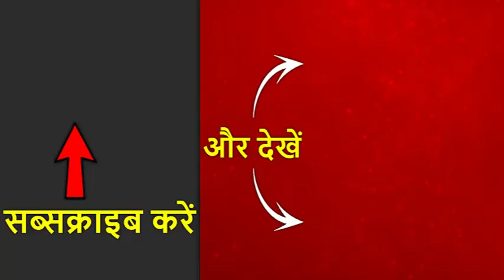Ind vs Ban: T20 में बांग्लादेश से पहली बार हारा भारत | ABP News Hindi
कल रात दिल्ली में प्रदूषण के बीच खेला गया भारत और बांग्लादेश के बीच मैच. इस मैच में बांग्लादेश ने भारत को बड़ी आसानी से सात विकेट से हरा दिया. 10 साल..तीन देश...दो उपमहाद्वीप में 8 मैच हारने के बाद बांग्लादेश की T-20 में हिंदुस्तान पर ये पहली जीत है. दिल्ली T-20 मैच बांग्लादेश ने 7 विकेट से जीता. टीम इंडिया 20 ओवर में 6 विकेट पर 148 रन बनाए थे. जवाब में बांग्लादेशी टीम ने 19.3 ओवर में 3 विकेट पर 154 रन बनाकर जीत हासिल की. मुशफिकुर रहीम ने 43 गेंद पर 8 चौके और 1 छक्के के साथ नाबाद 60 रन बनाए, कप्तान महमदुल्ला ने 7 गेंद पर नाबाद 15 रन बनाए.